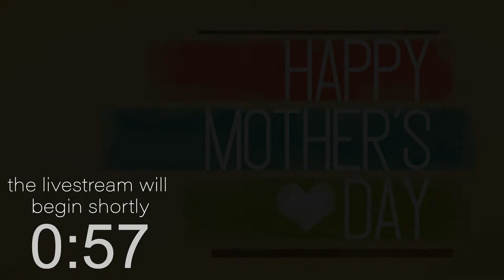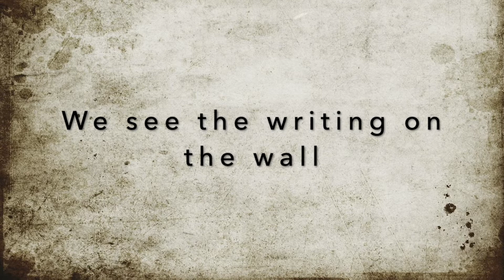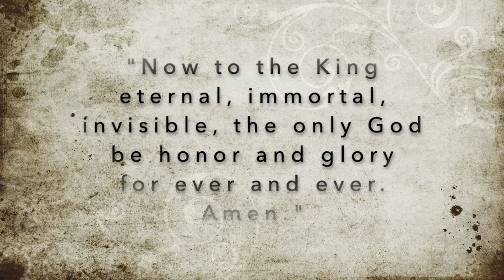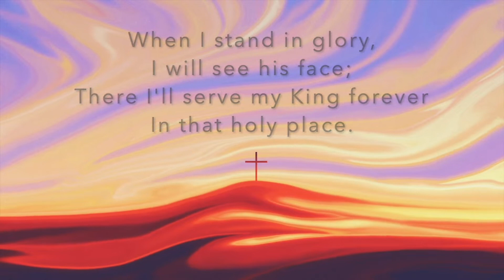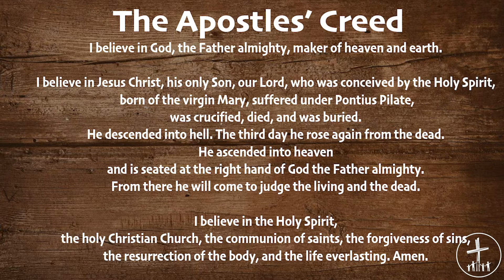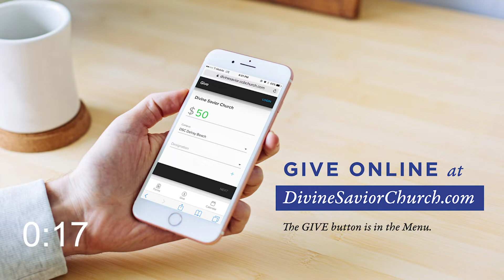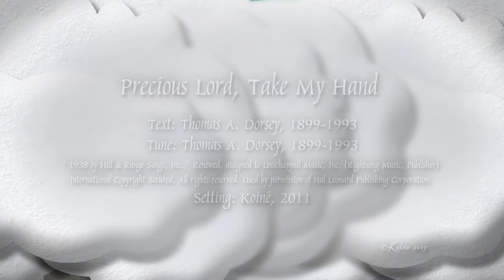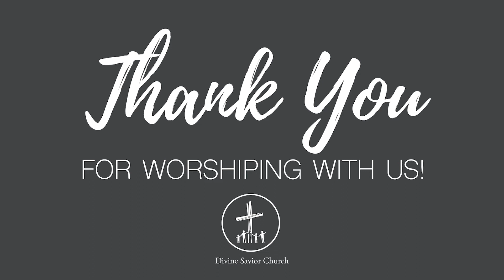Sunday 10:00 AM Service | May 10, 2020